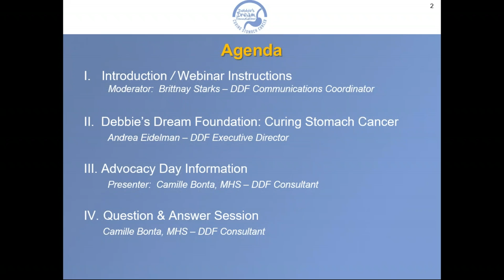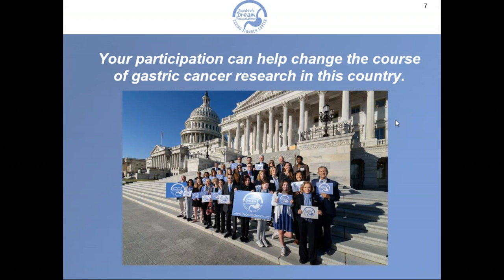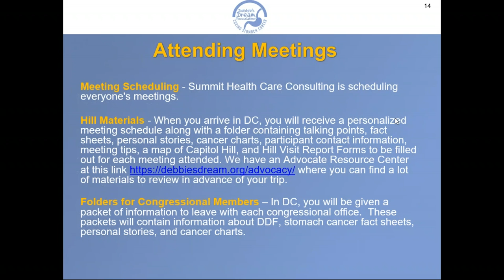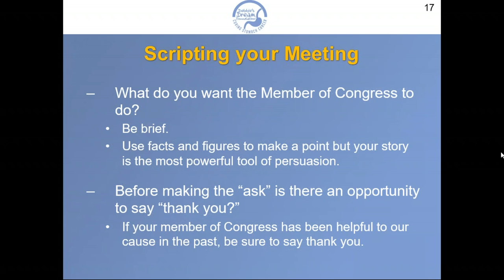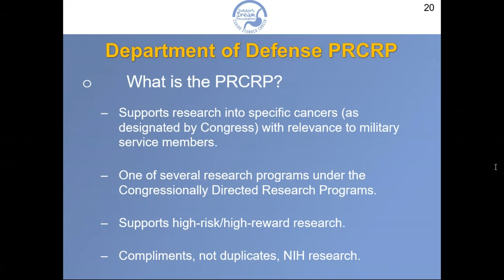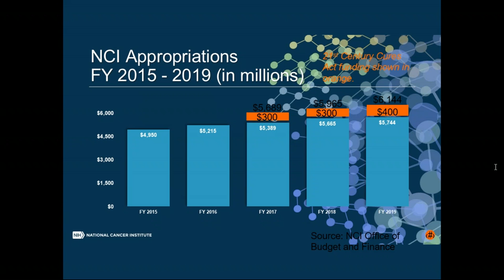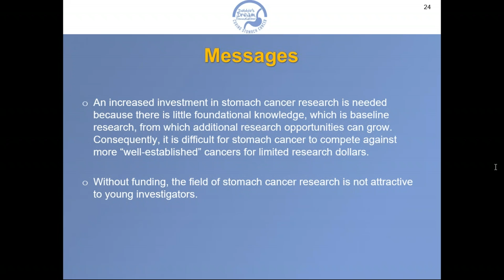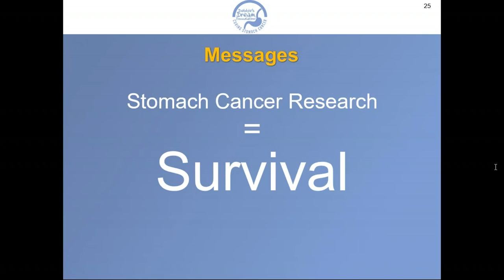DDF's 7th Annual Advocacy Day Training Webinar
Debbie's Dream Foundation: Curing Stomach Cancer 7th Annual Advocacy Training Webinar on February 12, 2019